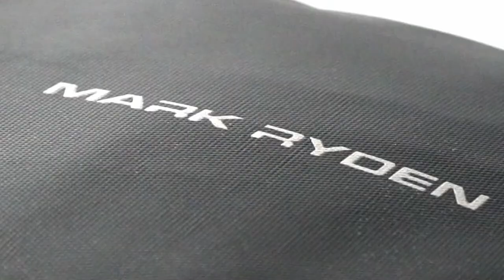Jasper Anti-theft Laptop Backpack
FREE WORLDWIDE SHIPPING
When it comes to a real modern backpack, you need something that’s going to keep you going all day long with loads of comfort, functionality, and features, Sure. But what do you really need? You need a backpack that’s going to keep your devices going all day long too.

The Jasper is the perfect laptop bag, work bag, or travel backpack that comes with a built-in USB charging outlet to help ensure that your devices always have a charge even while on the go. With enough space to store a 15.6-inch laptop, a 9.7-inch iPad, and a handful of small accessories like headphones and a phone, this backpack is all you need to keep going. Moreover, Its honeycomb back pad provides cloud-like comfort and support.

The luggage strap allows you to loop your backpack over your rolling suitcase, which means you can stroll through the airport with ease.